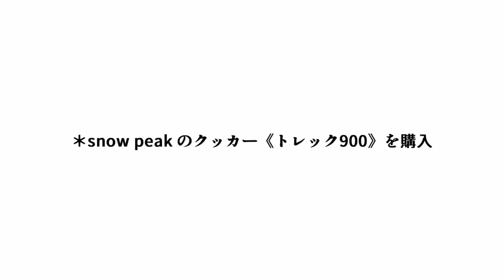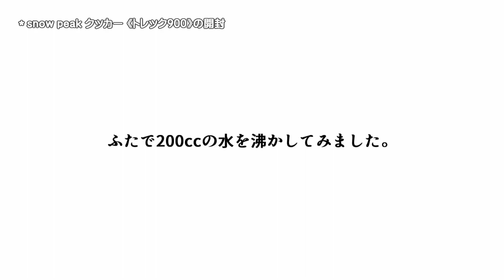＃117 増税前の駆け込み購入 snow peak 《トレック900》の開封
ご訪問＆ご視聴、ありがとうございます！m(_ _)m
大変に励みになります！！(^^)ゝ

今回は、久しぶりの《火遊び》関連の動画です。(^^)

2019（令和元）年10月１日の消費税率10％への引き上げを前に、snow peak クッカー《トレック900》を購入。

特に今年は台風15号が三浦半島を直撃し、対岸の千葉県では停電被害に見舞われ、こういうコンパクトなキャンプグッズも持っていて損はないかな…と思い、決断しました。

開封動画よりも、届いたらすぐに使いたいタチではありますが、今回は開封の様子をサクッと。f^^;